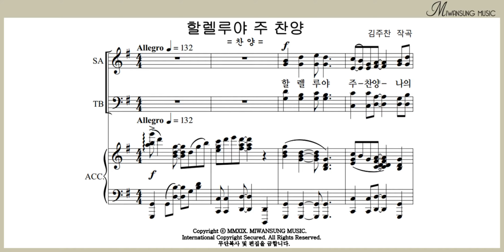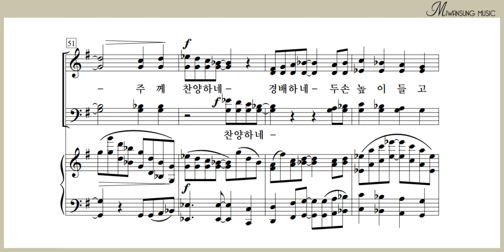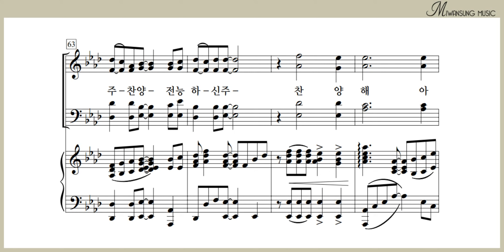할렐루야 주 찬양 / 베이스파트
하이라이트 28집 / 할렐루야 주 찬양 / 베이스파트